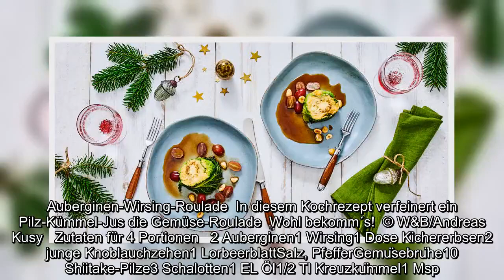✅ Auberginen-Wirsing-Roulade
✍ Auberginen-Wirsing-Roulade  In diesem Kochrezept verfeinert ein Pilz-Kümmel-Jus die Gemüse-Roulade  Wohl bekomm´s!  © W&B/Andreas Kusy   Zutaten für 4 Portionen   2 Auberginen1 Wirsing1 Dose Kichererbsen2 junge Knoblauchzehen1 LorbeerblattSalz, PfefferGemüsebrühe10 Shiitake-Pilze3 Schalotten1 EL Öl1/2 Tl Kreuzkümmel1 Msp. KümmelRote Trauben1 Handvoll geröstete Haselnusskerne    Zubereitung   Auberginen von Stielansatz und Ende befreien, schälen, einmal längs halbieren und einmal quer. In Salzwasser 5 Minuten lang kochen. 8 Blätter des Wirsings blanchieren, in kaltem Wasser abschrecken und den Strunk entfernen. Kichererbsen samt Wasser mit Knoblauchzehen und Lorbeerblatt in einer Kasserolle kochen, dabei salzen und pfeffern. Knoblauch und Lorbeer entfernen, die Flüssigkeit abgießen und die Kicherebsen grob pürieren. Wenn die Masse zu fest wird, wieder etwas Flüssigkeit zugeben.   Jeweils zwei Blätter Wirsing auf einem Handtuch auslegen und mit der Kichererbsenmasse bestreichen. D ...